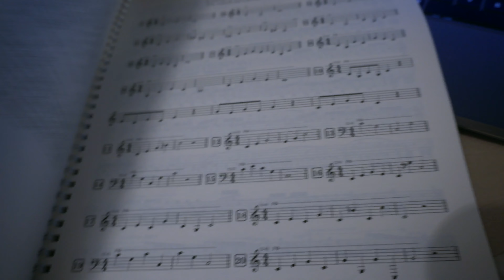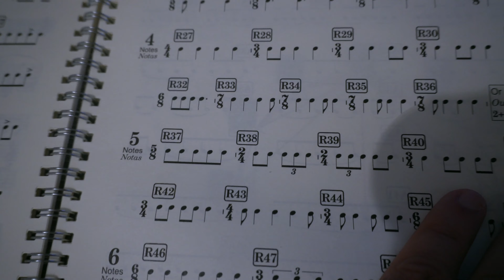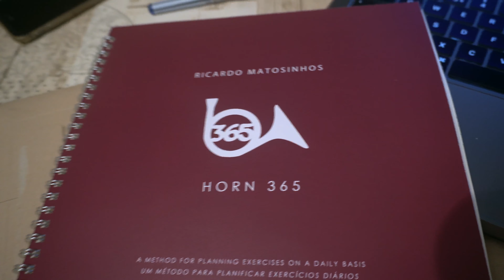Horn 365 (Teaser)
A quick look at the upcoming Horn 365 method. You can watch a full presentation at the IHS53, hope to see you there ;)